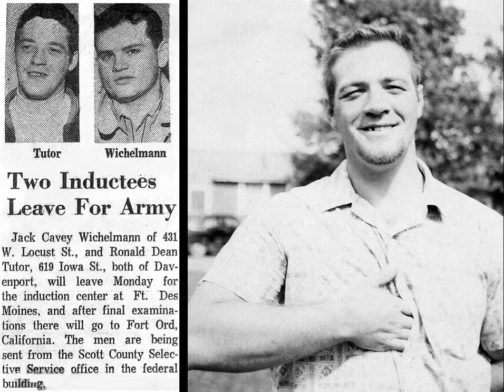Ron Tutor's World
In memory of my dad:

Ronald D. Tutor